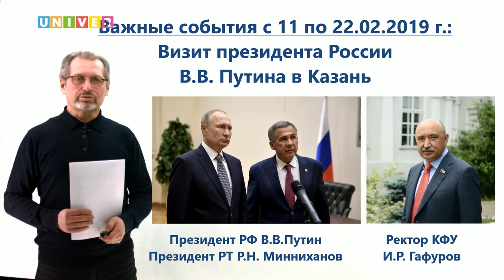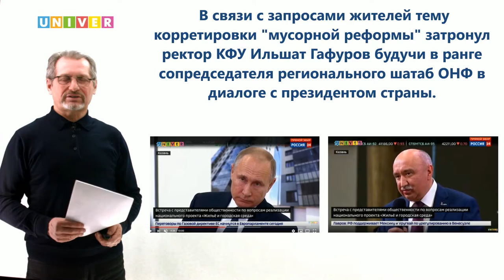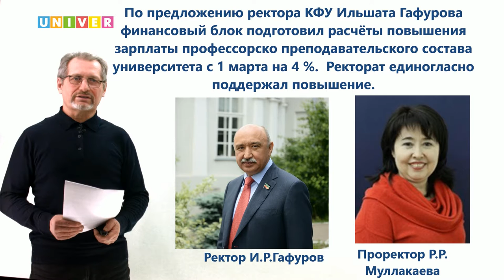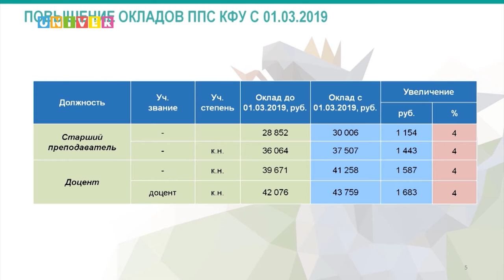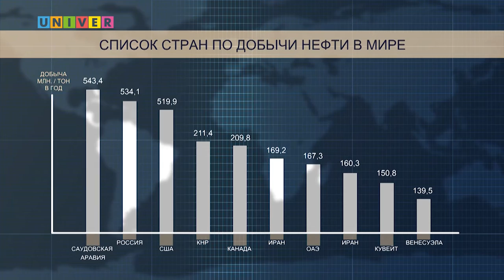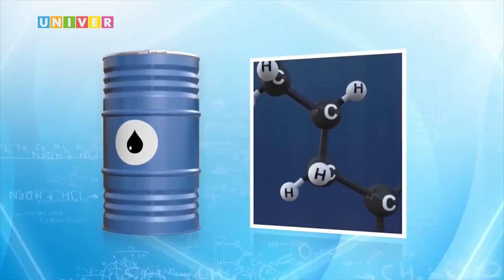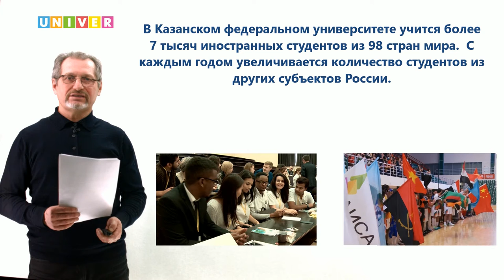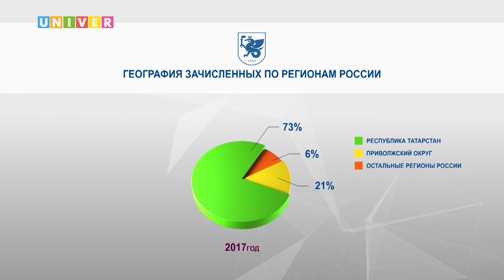Аналитическая программа Контекст 12 выпуск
Приезд президента РФ Владимира Путина в Казань. Ректор Казанского федерального университета Ильшат Гафуров о "мусорной реформе". Новые технологии добычи сверхвязкой нефти, Как влияет количество иногородних студентов КФУ на доходы города Казани.